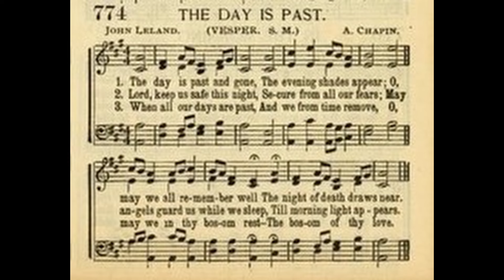The Day is Past and Gone (Vesper)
Text by: John Leland
Tune: Vesper by: Aaron Chapin

1. The day is past and gone,
The evening shades appear;
O may we all remember well
The night of death draws near.

2. We lay our garments by,
Upon our beds to rest;
So death shall soon disrobe us all
Of what is here possessed.

3. Lord, keep us safe this night,
Secure from all our fears;
May angels guard us while we sleep,
Till morning light appears.